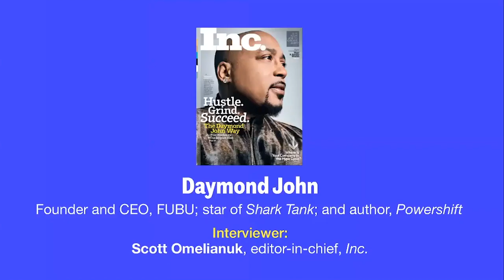Daymond John: How Businesses Should Move Forward Now | Inc.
Daymond John's advice for digging your business out of tough times? Focus on what you can control and always do the best you can for your customer. In this Inc. Real Talk Business Reboot event, the serial entrepreneur, author, speaker, and 'Shark Tank' investor advised business leaders to listen to their teams and take advantage of a remote and ready audience.